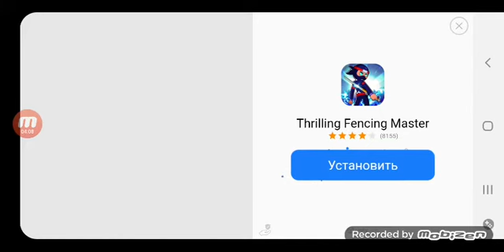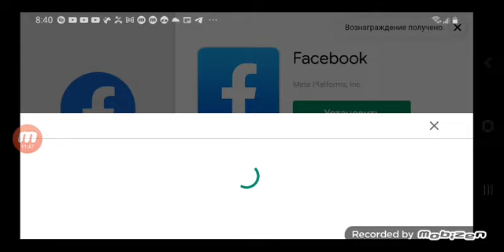HIIL CLIMB RACING 2 pro